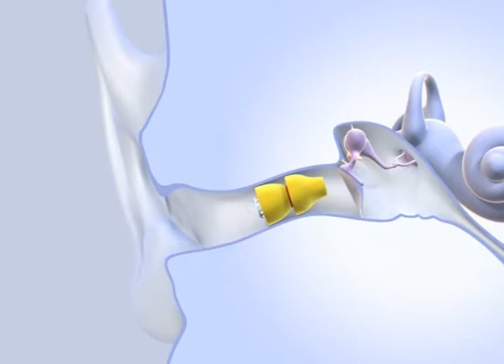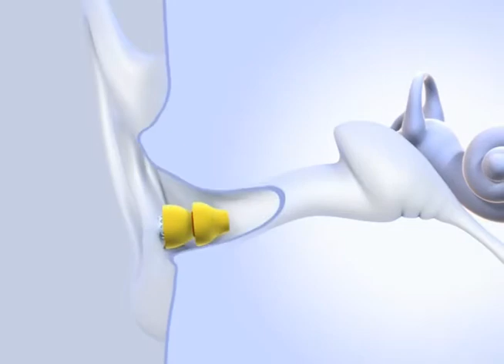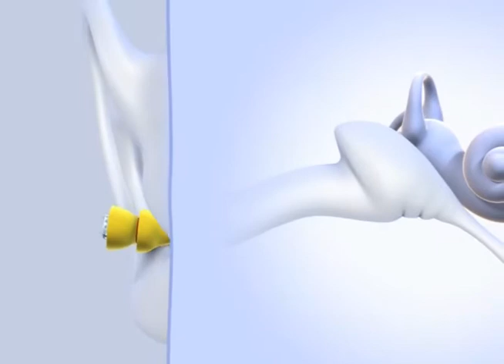Digsom - Aparelhos Auditivos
Digsom - Aparelhos Auditivos Existem muitos tipos de aparelhos auditivos e de diferentes preços também. @PROGRAMAFABIOLABERNARDES